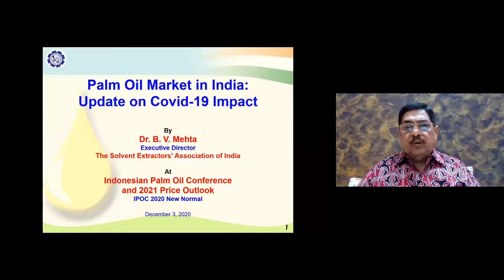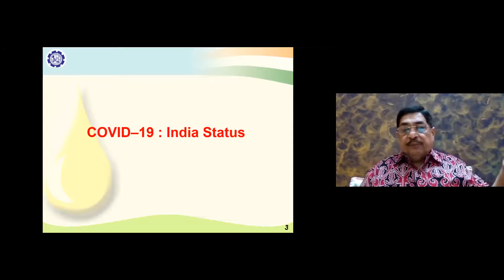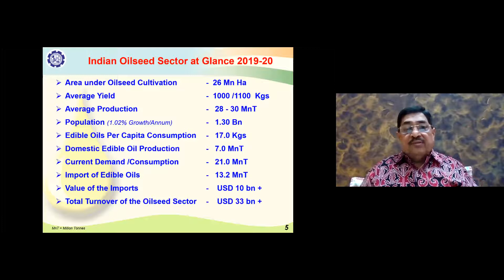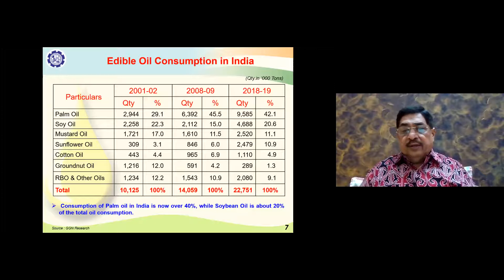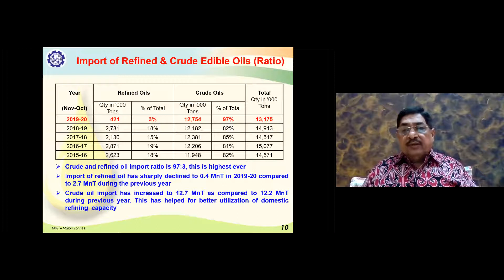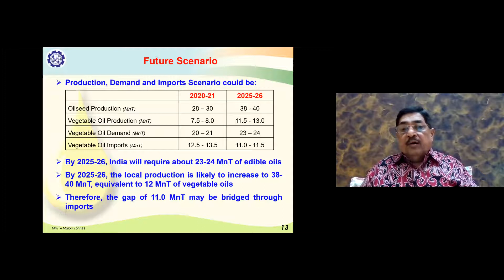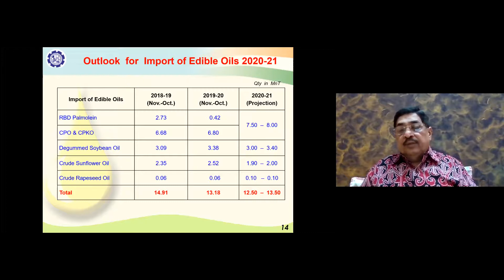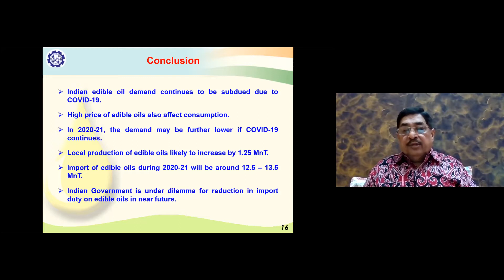Dr B V Mehta ED, SEA Gapki IPOC 2020 New Normal Speech with Ppt VIDEO